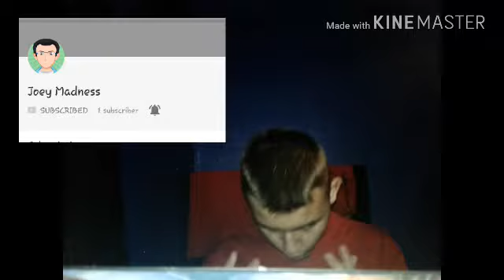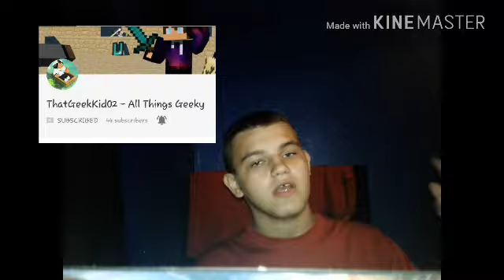Reviewing #2( here you typical)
Woooo even more cringe